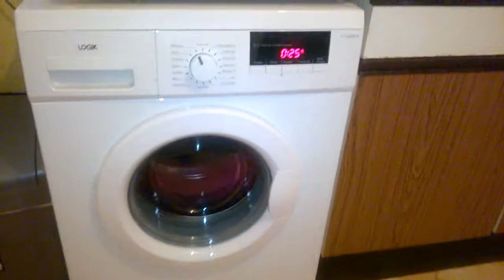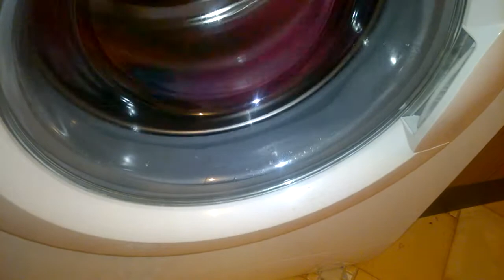LOGIK Washing Machine Spin